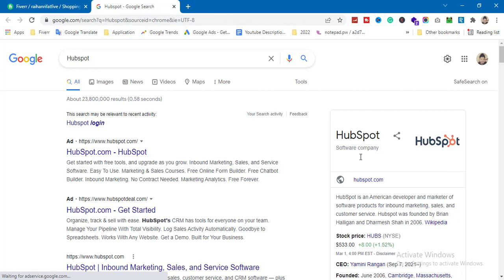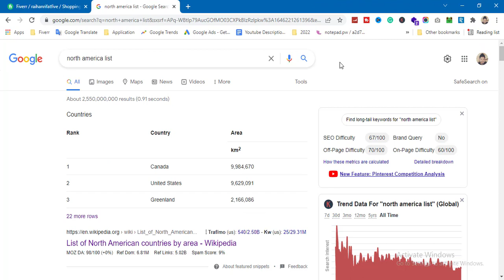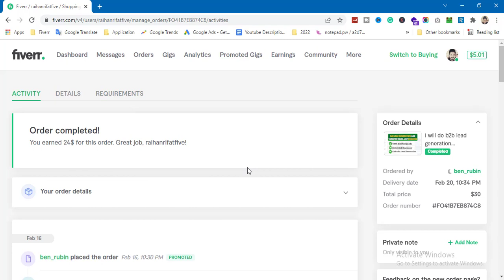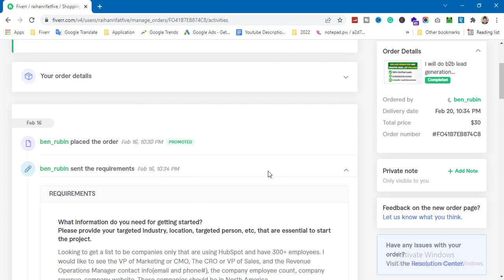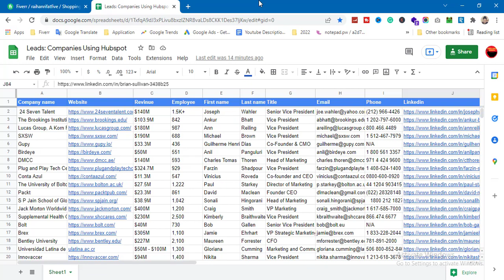Lead Generation Live Project | Fiverr Live Project | Find Companies That Are Using HubSpot